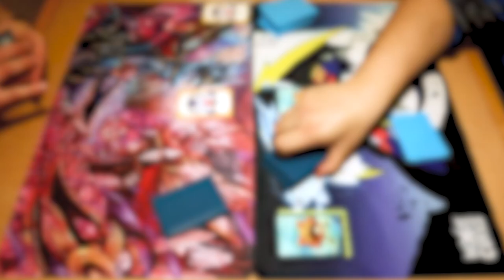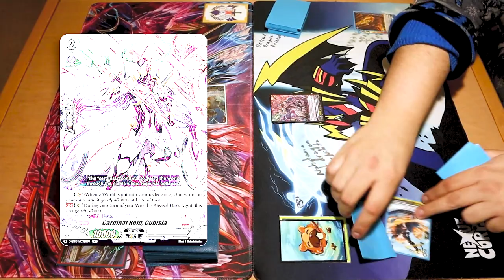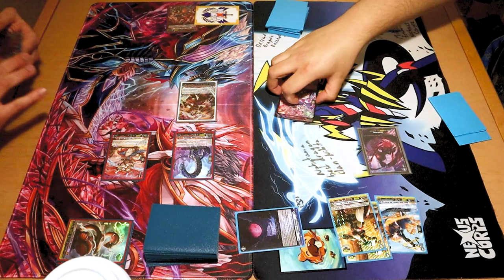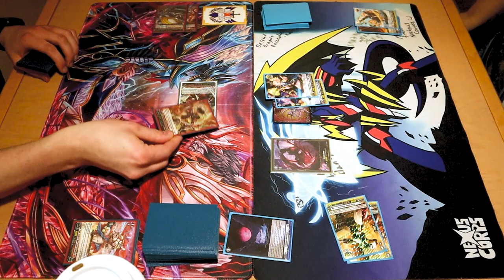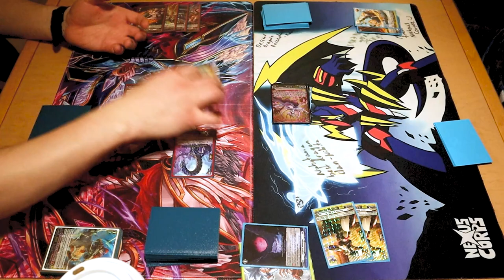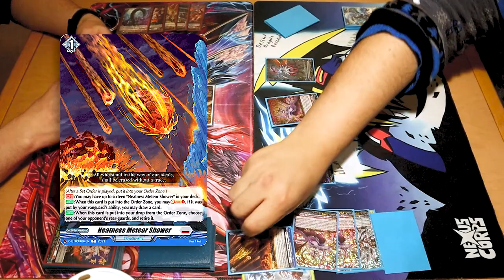Eugene Vs. Gravidia | Standard February 2022 | Cardfight!! Vanguard Overdress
Today's Cardfight features Richard using Eugene Vs. Jose using Gravidia. Enjoy!